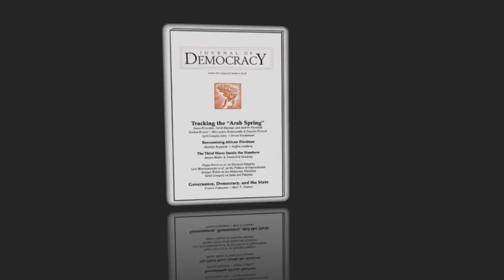Democracy Ideas: Interview with Steven Heydemann, "Syria and the Future of Authoritarianism"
In this episode of Democracy Ideas, Forum Executive Director Christopher Walker interviews Steven Heydemann to discuss his article, "Syria and the Future of Authoritarianism," published in the October 2013 issue of the Forum's Journal of Democracy.